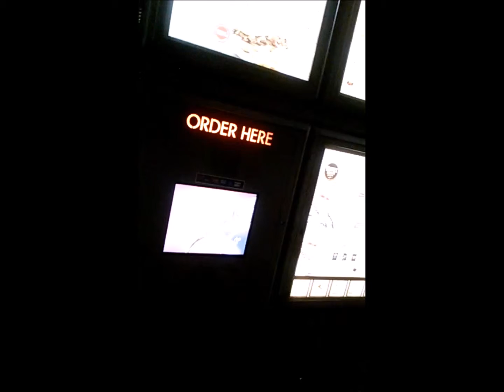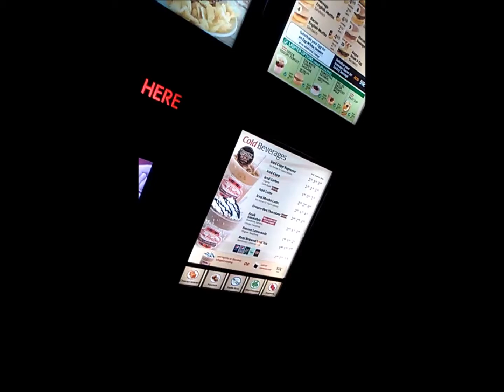Vlog: On my way to cookies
Basically taking you guys with me to tim hortons, lets gooooooo!